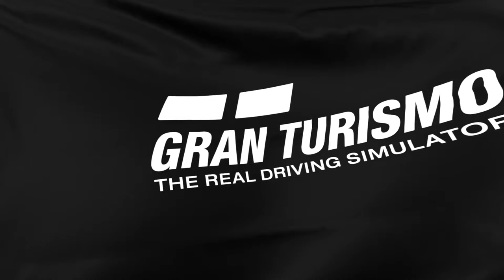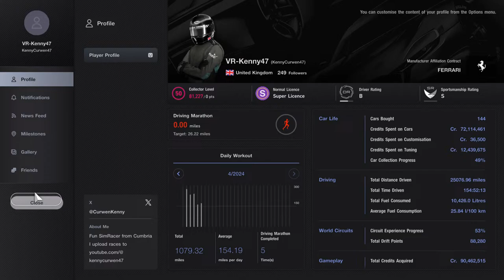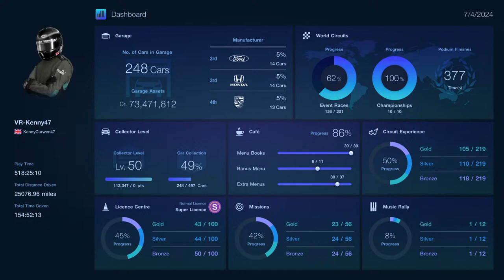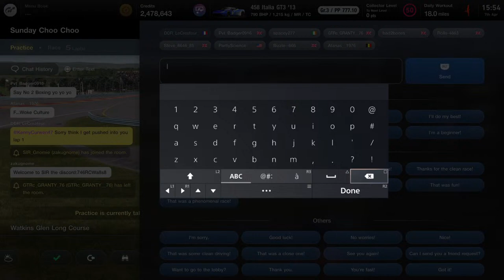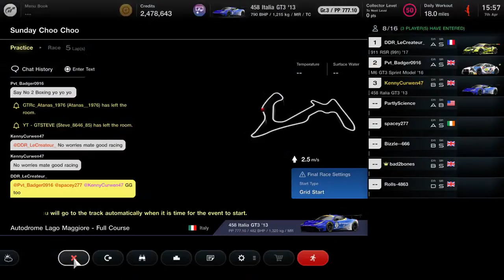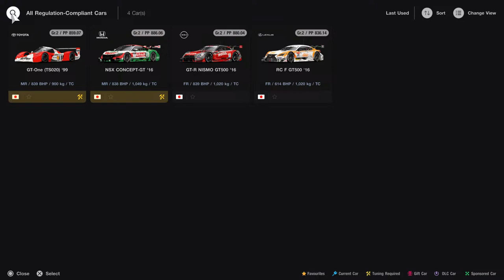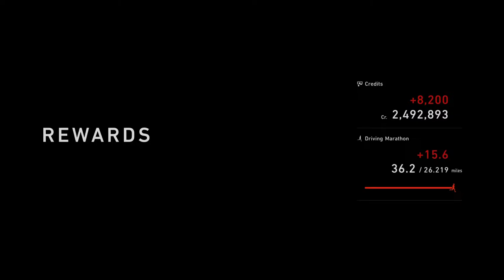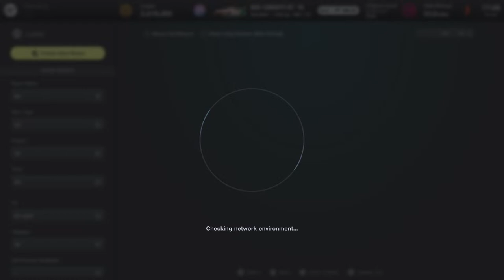GT7 Choo Choo Public Lobby